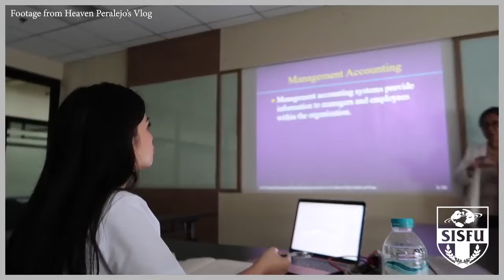The Student Life of a Young Actress, Heaven Peralejo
Making some time for a face-to-face consultation with her professors, young actress Heaven Peralejo shares her student experience at SISFU-Southville! Hands-on mentors reinforce learning both in-person and through Online Blended Learning.What is Heaven's experience during her SISFU visit? Let's find out!